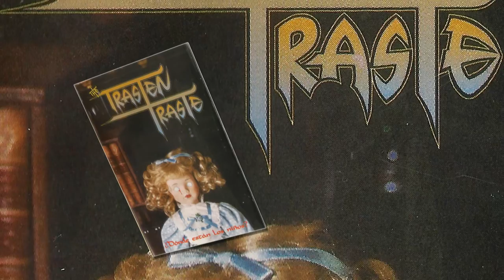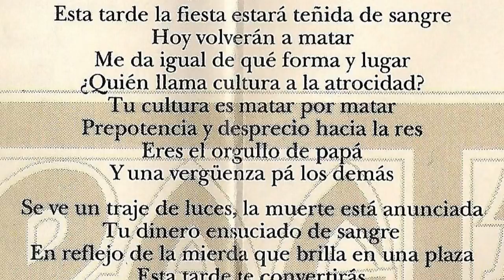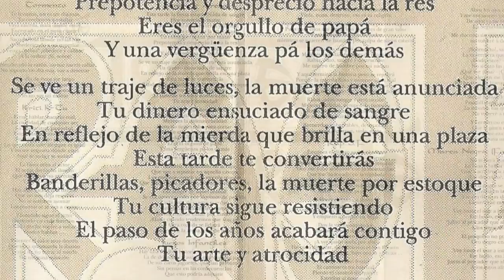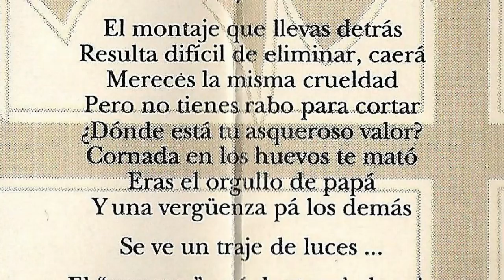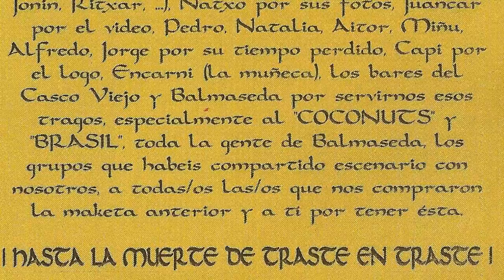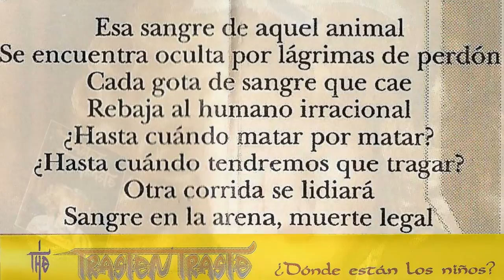THE TRASTEN TRASTE - Sangre y arena